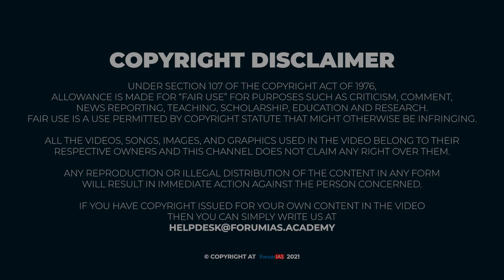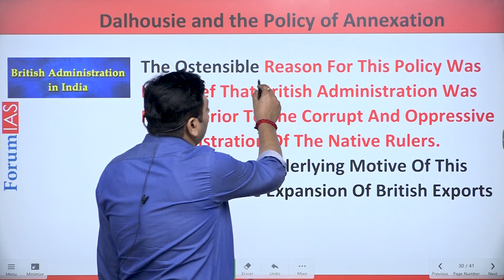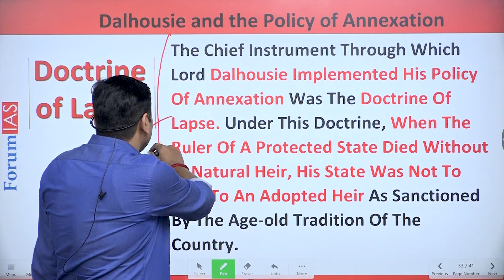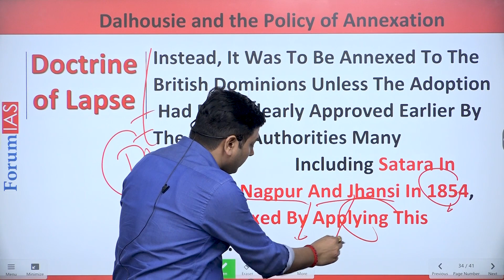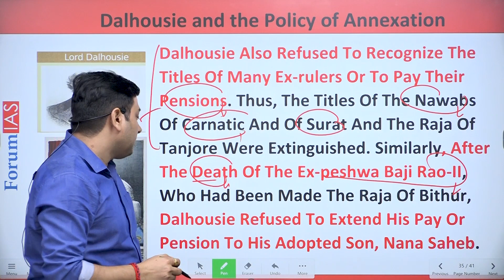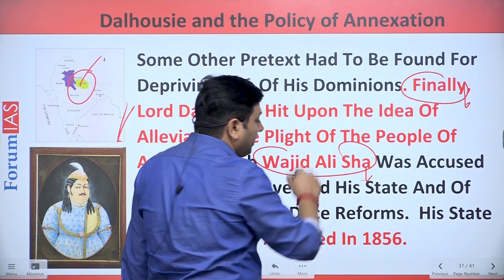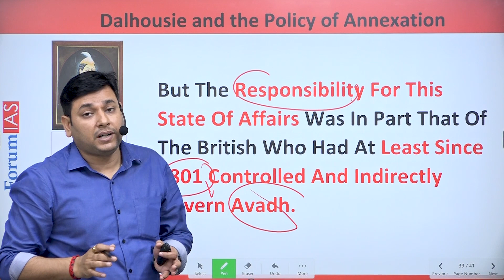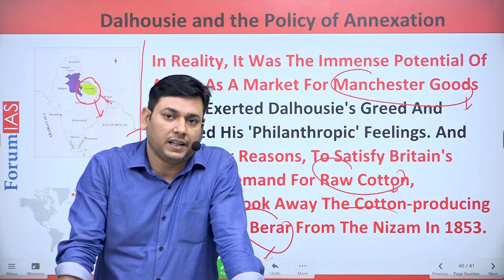BACK 2SCHOOL | Dalhousie and the Policy of Annexation (1848-1856) | Doctrine of Lapse | Forum IAS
In this video we will discuss about Dalhousie and the Policy of Annexation (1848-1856).

In this video we will learn about Doctrine of Lapse.